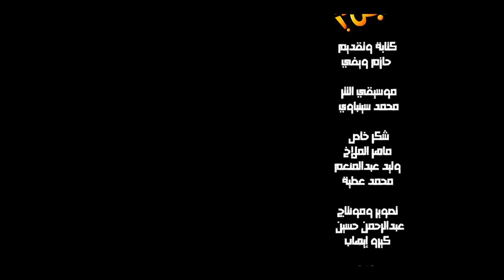سمع بص | عمرو دياب - آيس كريم لا يذوب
سمع بُص، كلام في الفن المسموع والمرئي وما بينهم